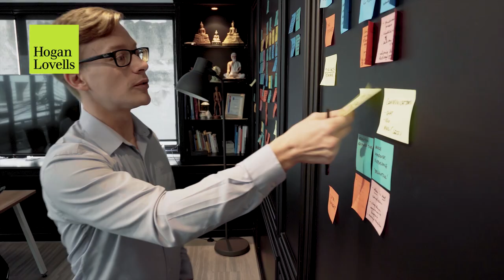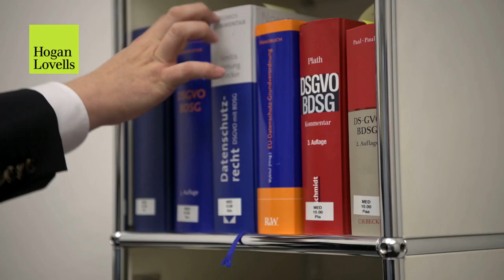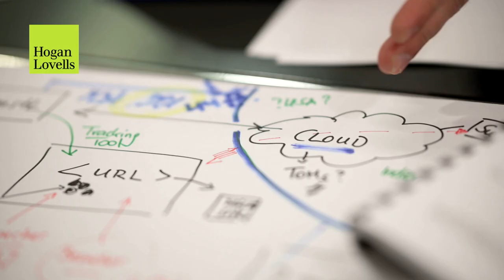Ein Jahr DSGVO aus Sicht der Hogan Lovells Datenschutz-Experten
Aus der Praxis: Hogan Lovells Partner Stefan Schuppert, Christian Tinnefeld und Martin Pflüger berichten über ein Jahr DSGVO. Mehr zum Thema lesen Sie auch in unserem Dossier